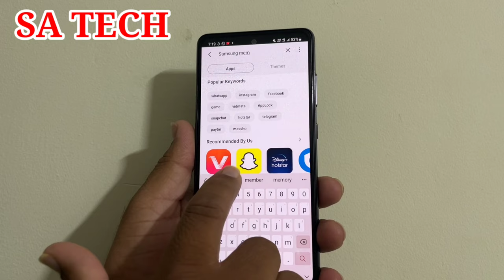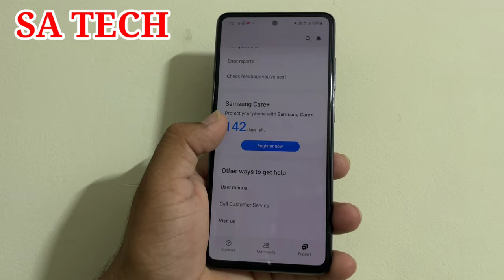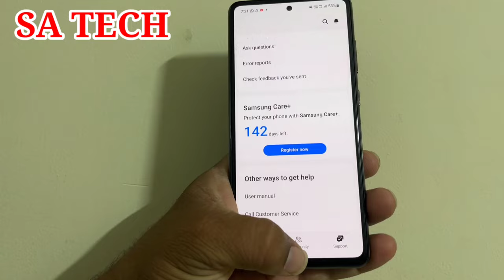How To Check Warranty of Samsung Galaxy